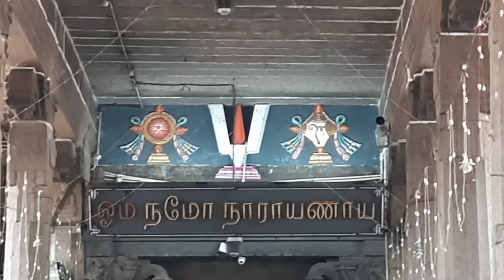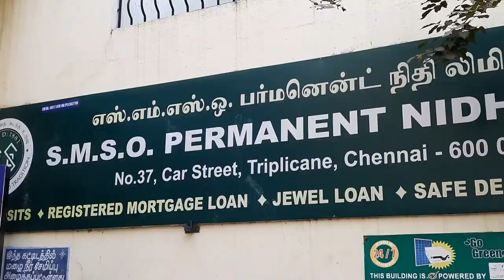Triplicane parthysaraty Garuda savai 22/02/2022